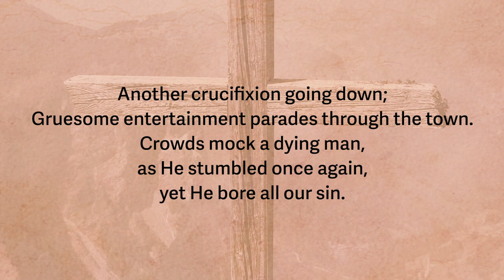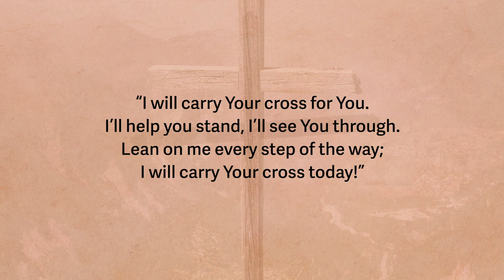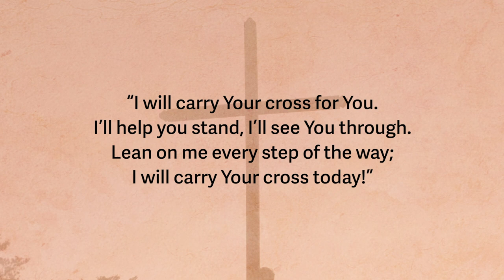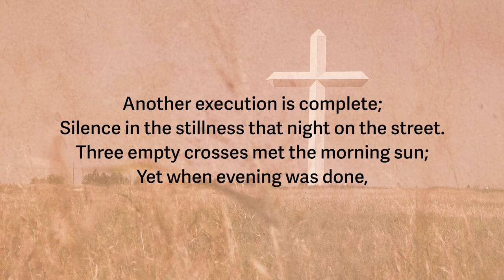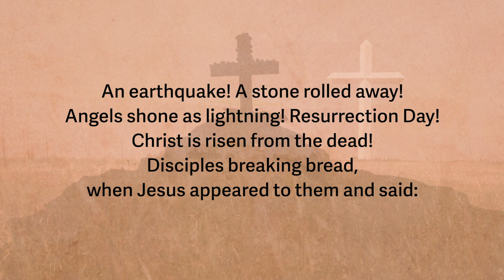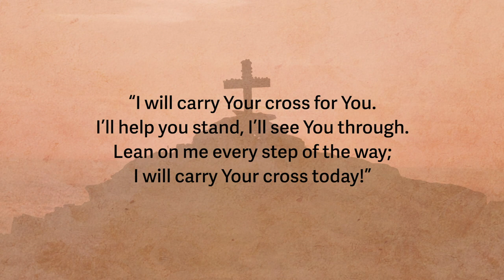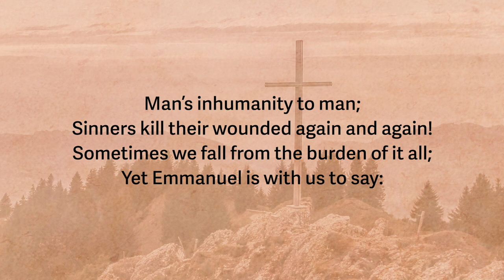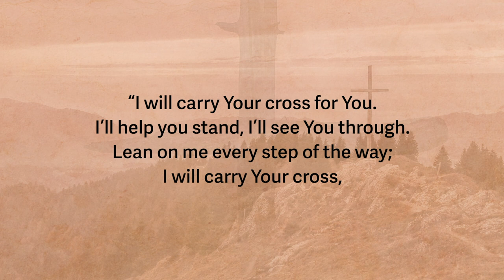Billy Causey - I Will Carry Your Cross (arr. Parks)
Words and music by Billy Causey, arranged by Marty Parks
Based on Mark 15:21. It’s as if Jesus was still teaching us on His way to be crucified. Simon was forced to carry His cross. Tried to create a song on this scripture.